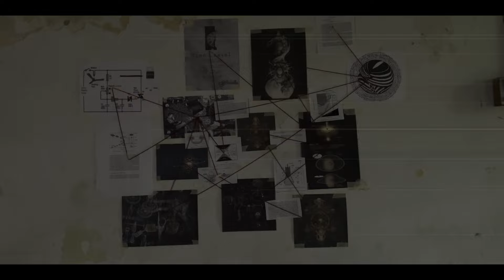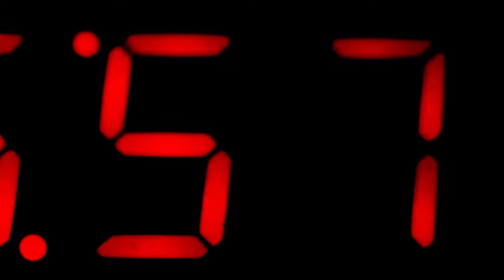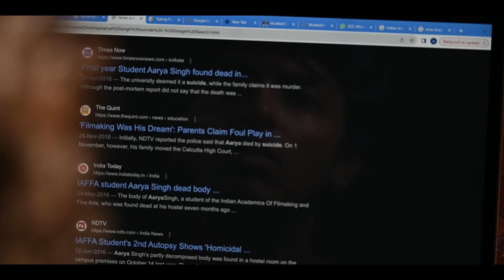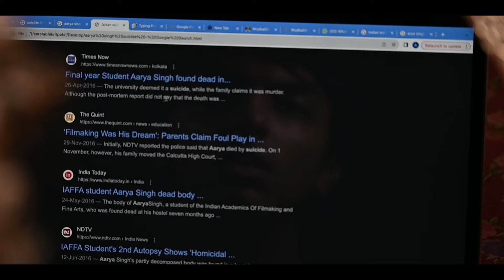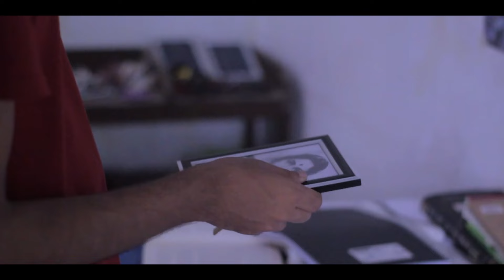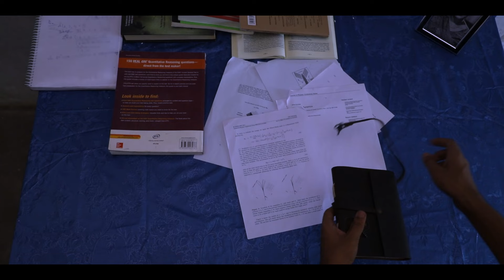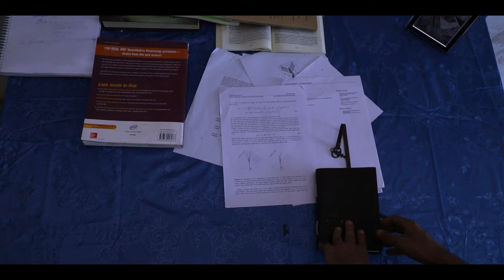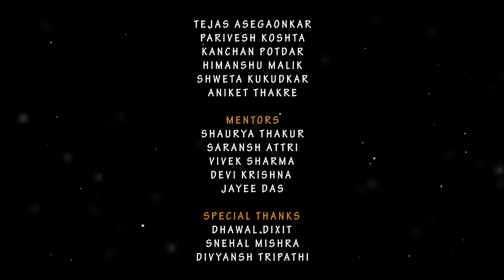Rewind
Time deals out cruel punishment to those who do not respect it.
Can a son triumph against all odds to fulfill the last promise to his mother? Will he surrender to the depths of his madness, or will he emerge into the brilliance of light at the tunnel’s end? What connects his story with that of another seemingly normal person?

Cast:
Aman Gupta
Himanshu Kumar
Prithviraj Solanke

Mentors:
Devi Krishna
Jayee Das
Saransh Attri
Shaurya Thakur
Vivek Sharma

Crew:
Abhikrit Patel
Aniket Thakare
Himanshu Malik
Kanchan Potdar
Parivesh Koshta
Shweta Kukudkar
Tejas Asegaonkar